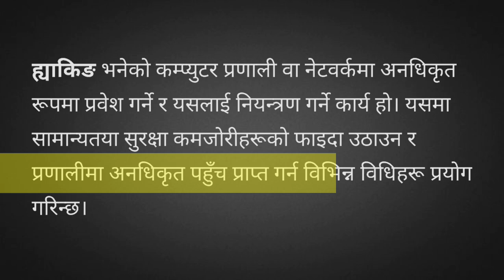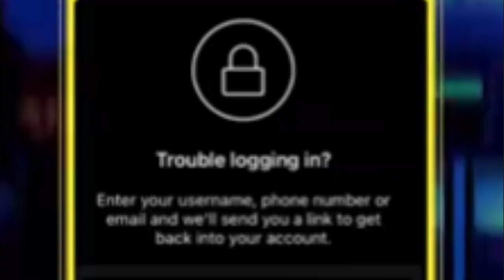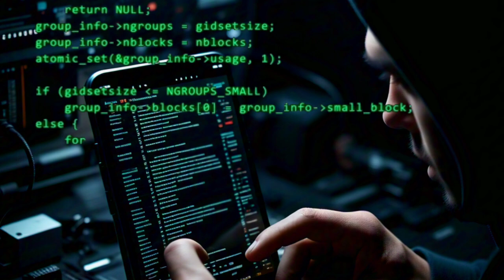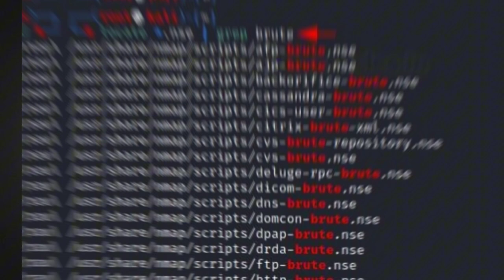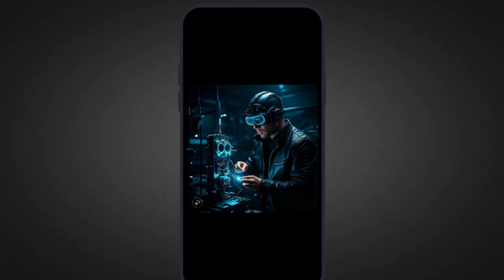ह्याकिङ भनेको केहो र ह्याक भएको छैन तपाईंको मोबाइल ?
Hey everyone!

Your support means a lot and helps me create more valuable content for you.